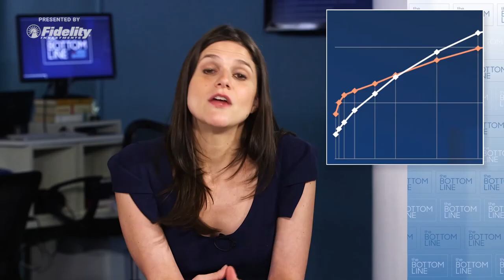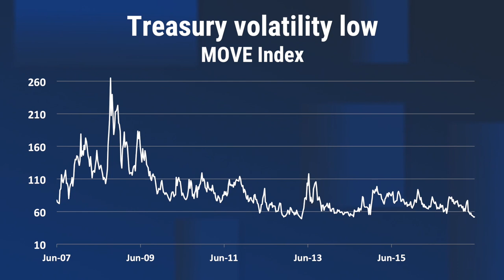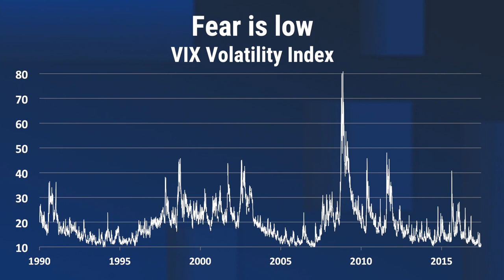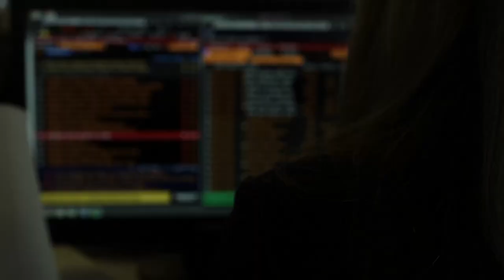THE BOTTOM LINE: A flatter yield curve, market euphoria, and Rich Greenfield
This week:

Rich Greenfield of BTIG answers all of our questions about the future of tech and media. Greenfield says that he loves Twitter and not just because everyone else hates it. Greenfield isn't nearly as excited about ESPN and is as glum as usual about the future for legacy cable networks. Greenfield also presents an interesting thesis on how voice technology could be the final nail in the coffin for traditional networks.

The yield curve has been flattening steadily over the past six months. The yield on the ten-year bond is only about 80 bps more than the two-year. This is expected as the Fed has been raising the short end of the curve and the market doesn't seem to be worried about inflation. However, if you are worried about inflation now might be a good time to consider TIPS...

According to bond portfolio manager Bill Irving of Fidelity Investments, TIPS look somewhat cheap relative to treasuries after underperforming for the past few months. Irving also points out that spreads on corporate and high-yield bonds are tight and implied volatility on bonds is very low. Which means it may make sense to consider reducing risk there.

This week we take another look at the high market valuations while also considering the extremely low levels of fear in the market as measured by the VIX. In the past David Bianco of Deutsche Bank has said if you look at the ratio of the S&P P/E to the VIX it can help identify complacency in the market. This makes sense intuitively because at times when valuations seem high it would reason that people would protect their portfolios if they were expecting a correction. As people buy protection, the implied volatility in the market rises along with the cost of that protection. But we aren't seeing increased implied volatility. Instead the VIX is hanging out around 10, calm as can be.